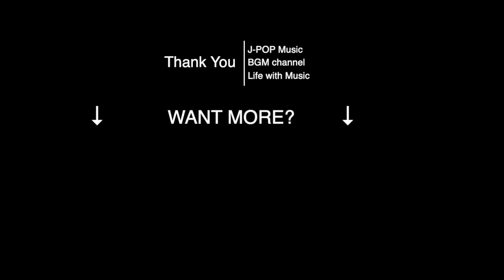J-POPカバーメドレー【睡眠用・ストレス解消用BGM】癒しのピアノメドレー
0:00　Lemon / 米津元帥
4:33　愛にできることはまだあるかい / RADWIMPS
11:58  ひらがなけやき / 欅坂46
14:30  蕾 / コブクロ
18:19  楓 / スピッツ
21:43  指輪 / navy&ivory
26:05  夜空ノムコウ / SMAP

📝 店舗用BGM配信サービス「Cafe Music BGM Station」
まずは14日間無料でお試しください。

🇯🇵 J-POP Music BGM channel について
J-POPミュージックを癒し・リラックス系BGMにカバー。
このビデオとこのチャンネルの音楽は、すべて我々が演奏しています。
作業用や勉強用、お休み前など必要な状況でお使い下さい。
リクエストがありましたら、コメント欄にコメントをお願いしますｍｍ

📜 BGMC とは
朝。
ブラインド越しに差し込む優しい光
起き抜けに飲む一杯の水
窓を開け、全身で感じるそよ風

そのどれもは毎日のことで、あたり前すぎて
取り立てて意識することもない存在

けれども、そのどれか一つが欠けたとしても、命はままならない
「BGMC - BGM channel」もそんな存在を目指し、音楽を提供しています。

無色透明だけれども、リスナーの毎日を少しでも彩り豊かなものにしたい
その想いこそが、我々の届ける音楽の本質なのです

光、水、風　そしてBGMC
音楽に新たな価値を。

🎬 BGMC 運営チャンネル